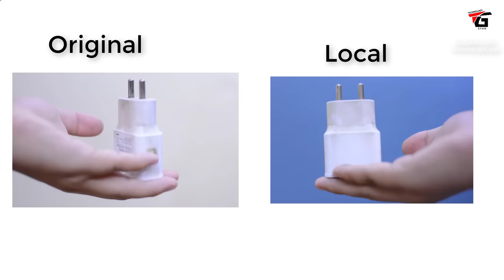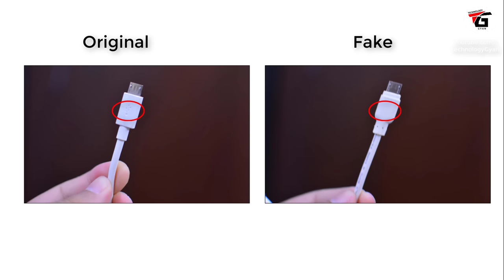4 Amazing Tips to Identify Fake Smartphone Charger and USB Data Cables ?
How to identify fake or local Smartphone charger and USB Cables ? Difference between fake and original smartphone charger ? Local vs Original Data Cables Main Difference in hindi Check if a Samsung Charger or Cable Is Original a fake charger and usb cable might harm you smartphone battery life so you should be able to identify fake and real charger while buying so in this video i will give 4 amazing tips to identify fake or local mobile phone charger and cable in hindi

aaj kal electronics chizo ka duplicate yani ki copy market me aapko bahot mil jate hai chahe vo iphone ka charger ho ,oppo vivo ya samsung ke phone ka charger ya usb cable ho  aur iski marketing market me kafi tezi se chal rahi hai kayi baar aisa hota hai ki hamare mobile ka chargr kharab ho jata hai ya fir usb cable kharab ho jata to aise me hame charger kharidana hota hai ham ise online shoping website se ya fir offline electronic market ya mobile shop me jaake kharid sakte hai lekin ham dukandaar se original chiz mangte hai lekin kuch aise log hote hai jo hame original ke naam pe fake yani duplicate local charger aur usb cable de dete aur kehte ye original hai to aise me hum kaise pehchane ki jo charger hamare pass hai ya jo hamne kharida hai vo original hai ya local company ka kaise pehchane usb data cable original company ka hai ye fake hai puri jaankari jaaniye hindi aur urdu bhasa me

नकली मोबाइल फ़ोन के चार्जर और असली चार्जर की पहचान कैसे करे ? कैसे पता करे की ऑनलाइन जो चार्जर या डेटा केबल लिया है वो असली है या नकली

Manoj Saru